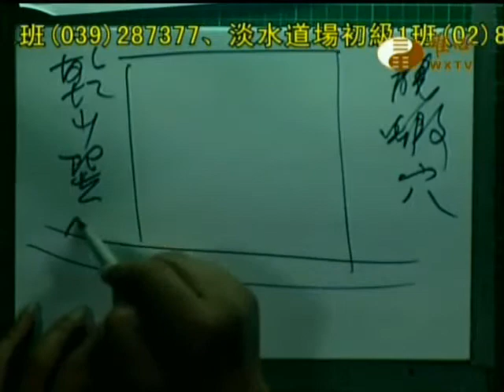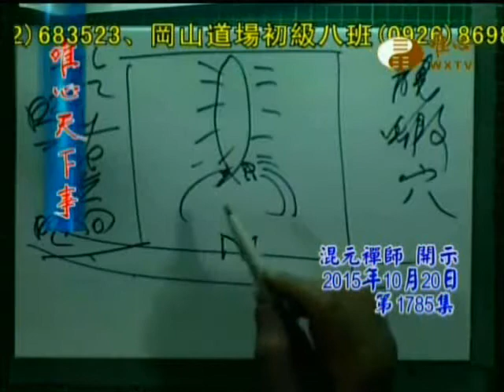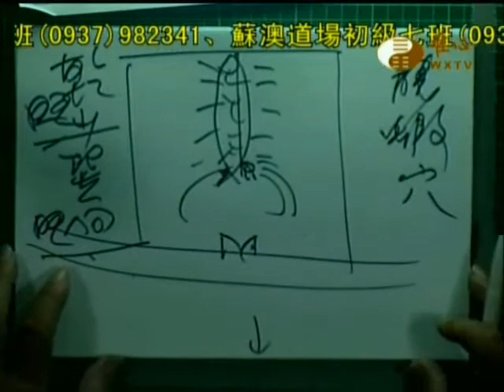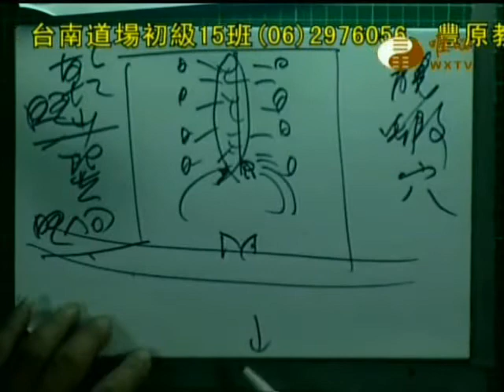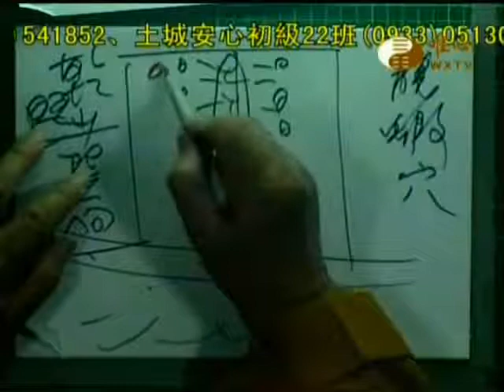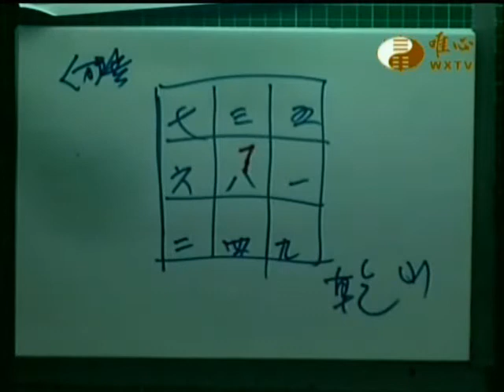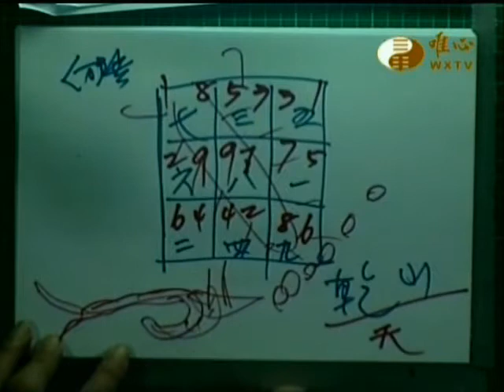妙法普傳補遺(088)-旺山旺向卻不發之二～龍蝦穴暨水裡龍神上山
旺山旺向卻不發之二～龍蝦穴暨水裡龍神上山
摘錄自唯心天下事1785_戒定慧、龍蝦穴放水、三煞方砍樹、太歲日煞月煞三煞化解法
1龍蝦有十二隻腳 代表人世的十二生肖
2龍蝦穴尾部不能背壓住會無法游泳
尾巴曲卷就死穴了
3旺山旺向的建築物 後面不能有水局
會成為水裡龍神上山 (傷丁損財)
4別墅如果旺山旺向後面有游泳池
也會損丁傷財
唯心天下事1785 07分18～19分00